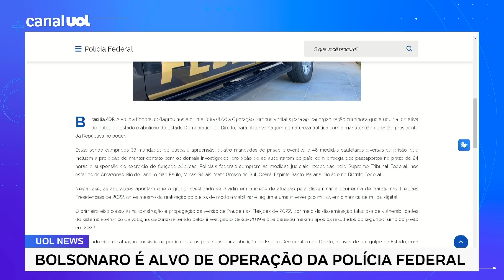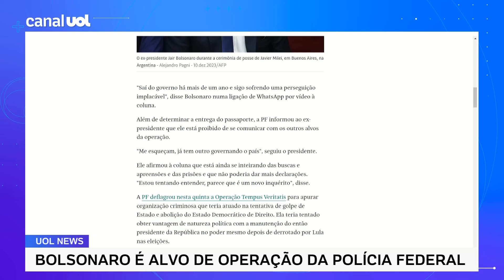Bolsonaro vai entregar passaporte, diz advogado Wajngarten; Ex-presidente fala em 'perseguição'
A PF faz hoje operação contra uma organização criminosa que tentou dar golpe para manter Jair Bolsonaro (PL) na Presidência. Jair Bolsonaro é um dos alvos da operação. O ex-presidente tem 24 horas para entregar seu passaporte. A PF também apreendeu o celular de Tércio Arnauld Thomaz, ex-assessor do ex-presidente